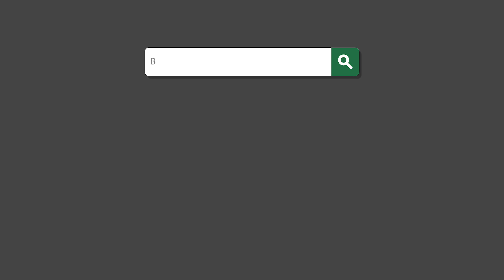1523 remington st Ft Collins